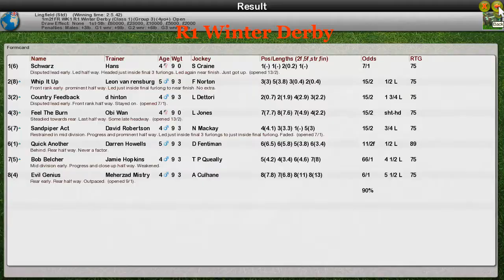FR WK1 R1 Winter Derby